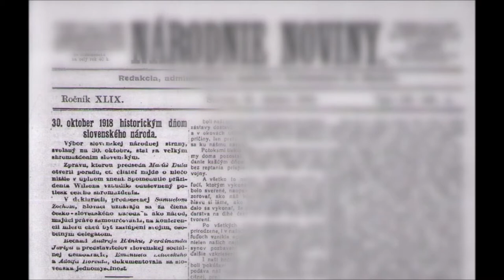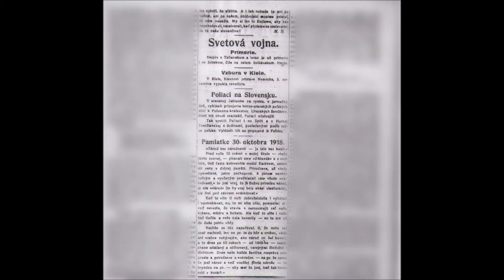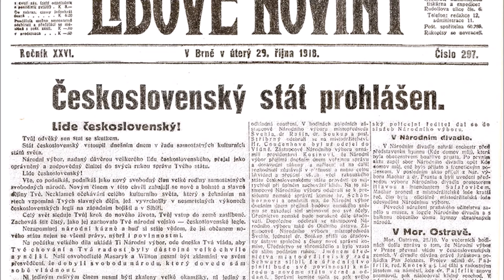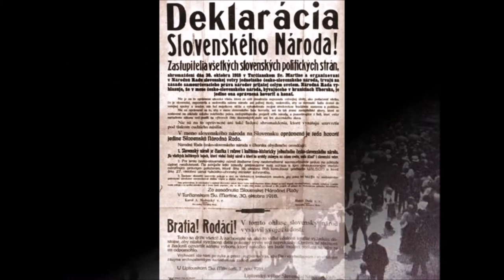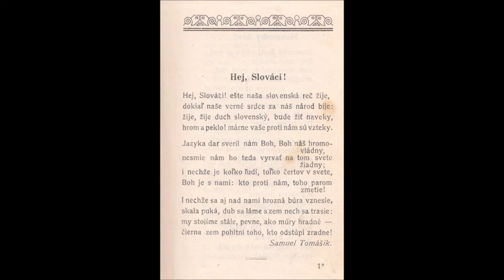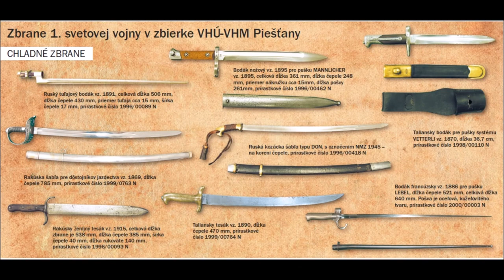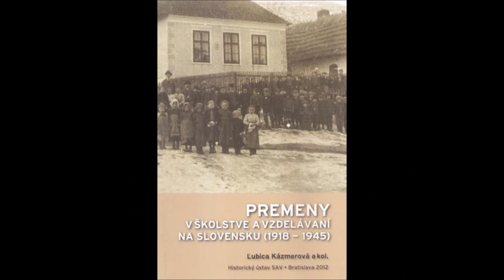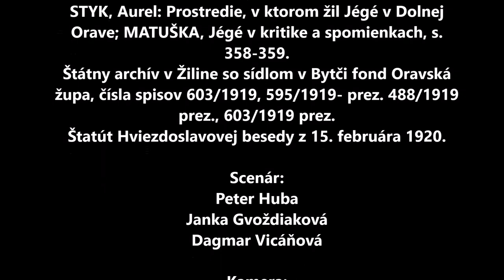Po stopách októbra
Film natočený pri príležitosti stého výročia podpísania Martinskej deklarácie dňa 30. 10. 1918